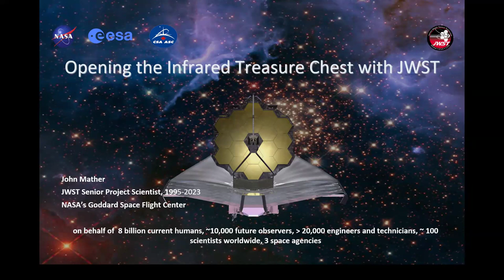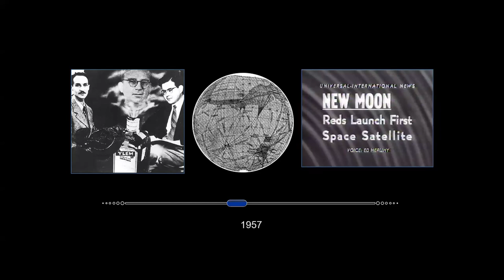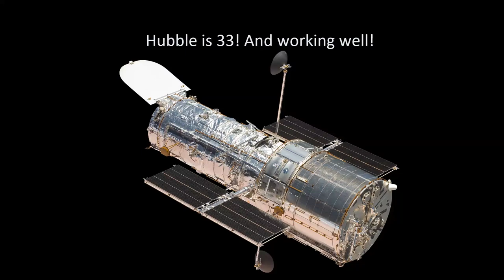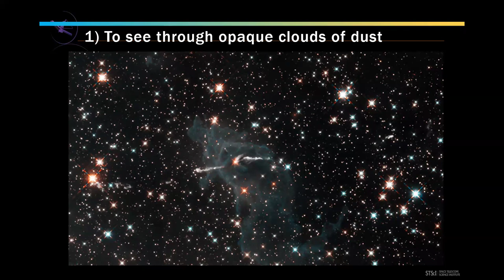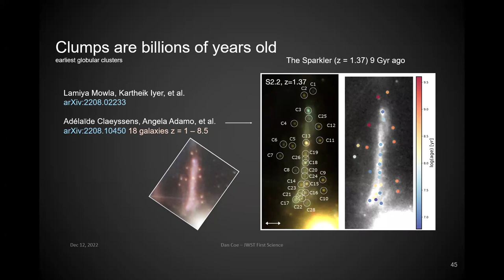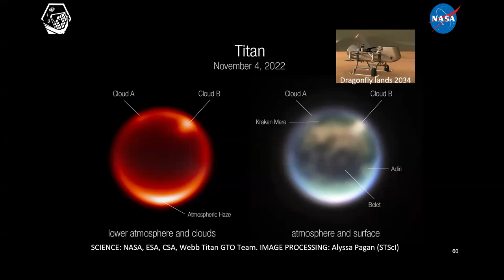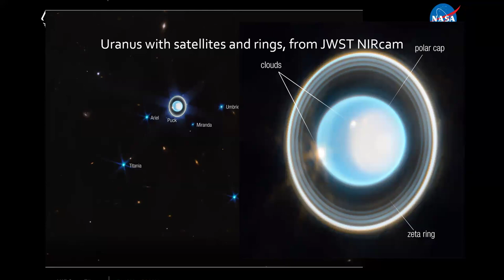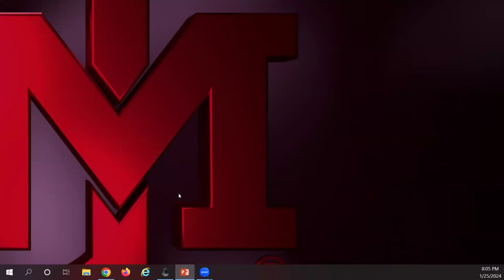Opening the infrared treasure chest with the James Webb Space Telescope by John C Mather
Dr. John C. Mather is a Senior Astrophysicist in the Observational Cosmology Laboratory at NASA's Goddard Space Flight Center. His research centers on infrared astronomy and cosmology.

As Senior Project Scientist (95-present) for the James Webb Space Telescope, he leads the science team, and represents scientific interests within the project management. He has served on advisory and working groups for the National Academy of Sciences, NASA, and the NSF (for the ALMA, the Atacama Large Millimeter Array, and for the CARA, the Center for Astrophysical Research in the Antarctic).

He has received many awards including the Nobel Prize in Physics, 2006, for his precise measurements of the cosmic microwave background radiation using the COBE satellite.